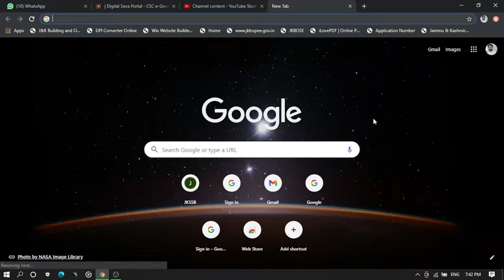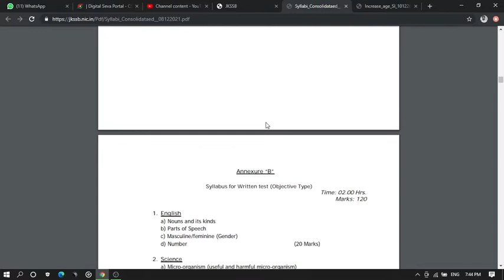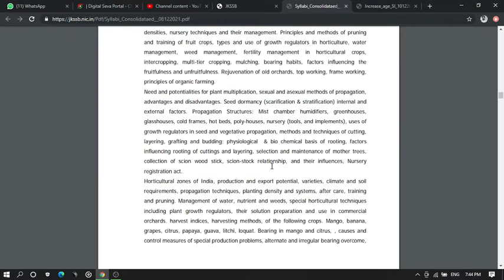Syllabus for various posts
Syllabus for various posts, advertised vide Notification No. 05 and 07 of 2020, 01, 02, 04 and 05 of 2021.
visit jkssb.nic.in for more details